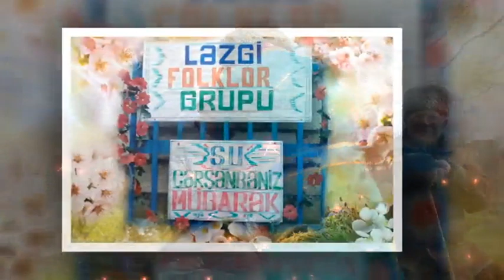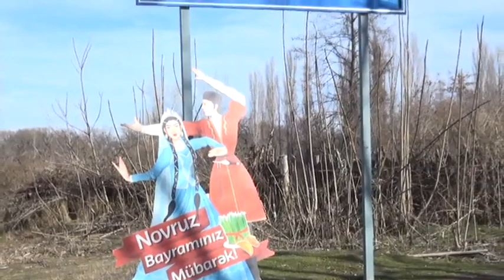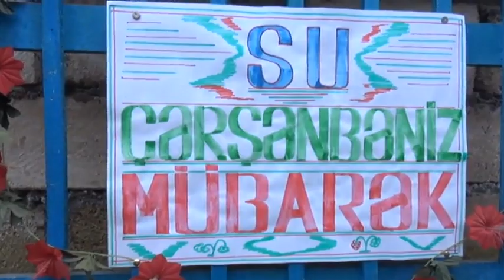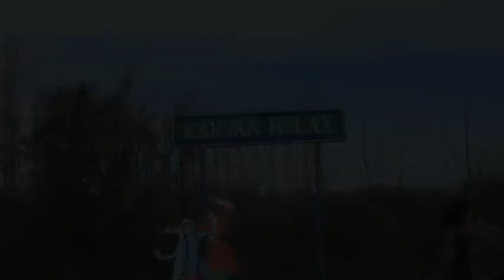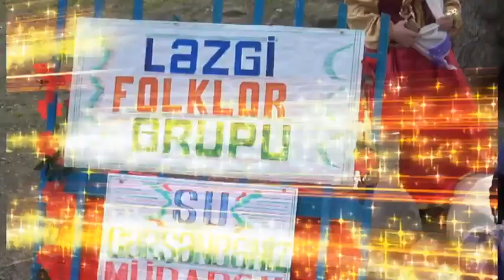КАРВАН Булахдал ( ХАН УБА 2020 )